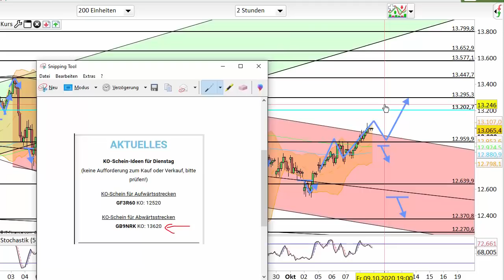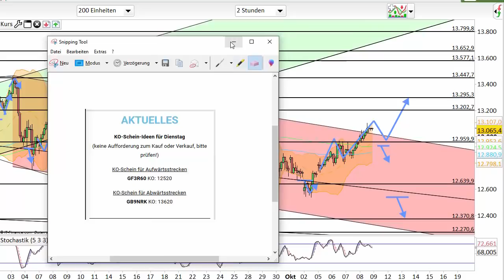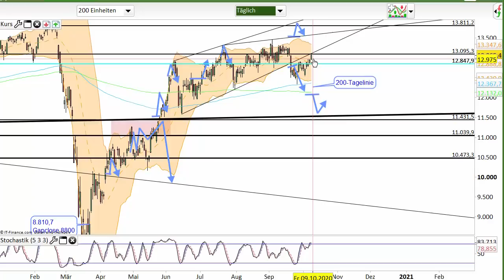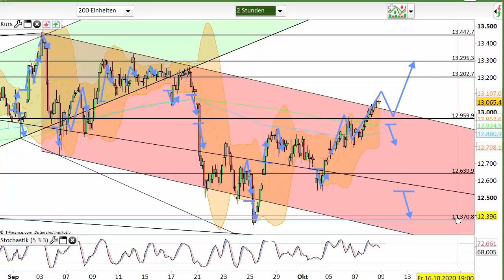Dax Analyse 09.10.2020